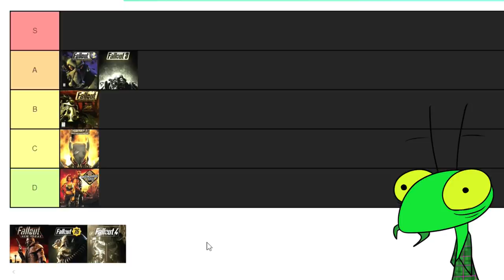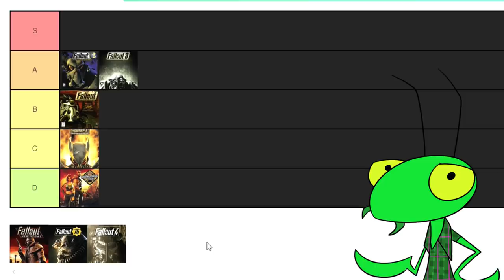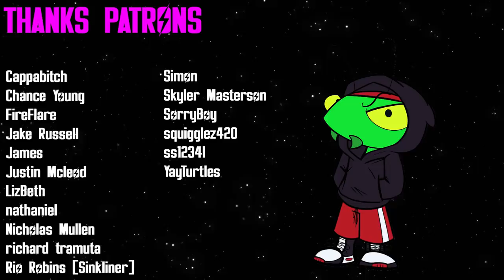Fallout Games Tier List